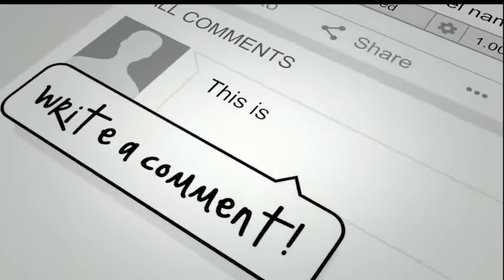PANTANGAN di LIYA Live Cuma 2 Ini SAJA Yang Tidak Boleh Dilakukan SAAT LIVE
CARA DAFTAR LIYA LIVE
Hub No WA Admin Di :
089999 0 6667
Minta Link Download Aplkasinya